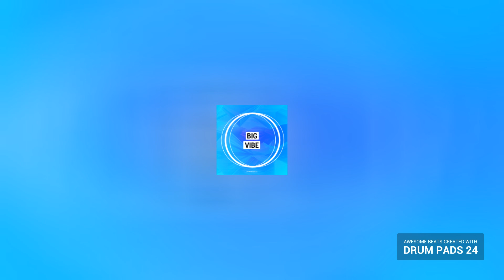Drum Pads #12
This music is created with Electro Drum Pads 24 app